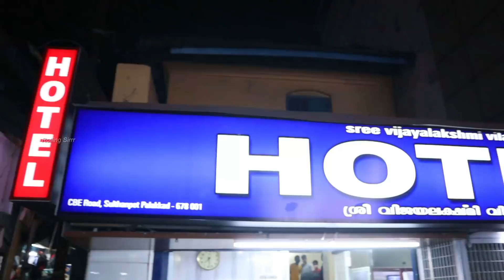Since1948 மல்லிப்பூ இட்லியும் மட்டன் சுக்காவும் Semma Combination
Sri Vijayalakshmi Vilas
No : 19, Coimbatore Road, Sheshadri Nagar,
Koppam, Palakkad, Kerala 678001

Hello friends..